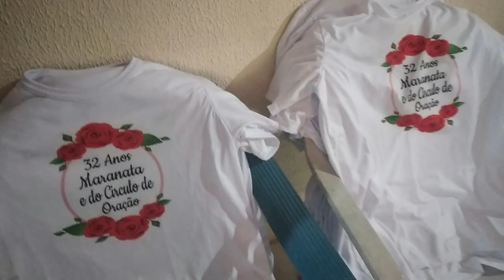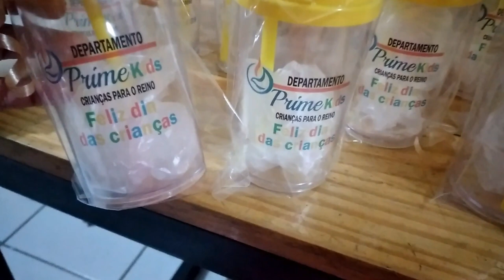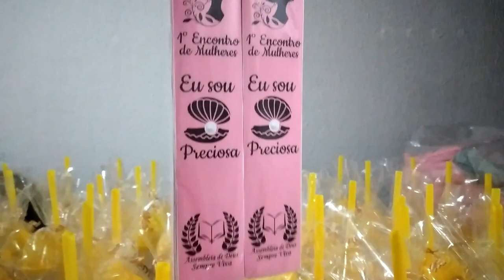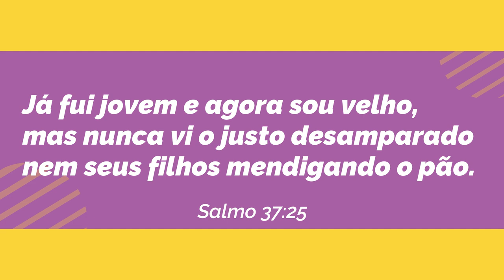VLOGÃO ❤️ É muito Bom ver as coisas melhorando | Estamos muito felizes